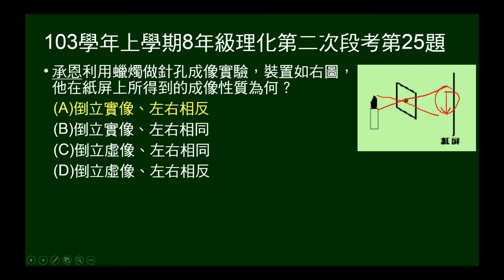103學年上8年級理化二段第25題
103學年上學期八年級理化第二次段考第25題（25、26為題組）。問針孔成像成像性質。